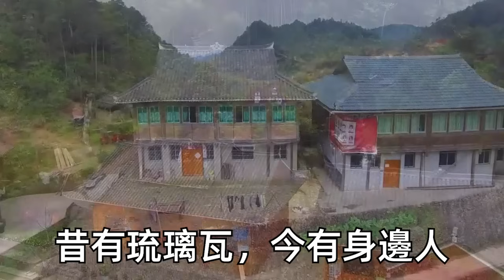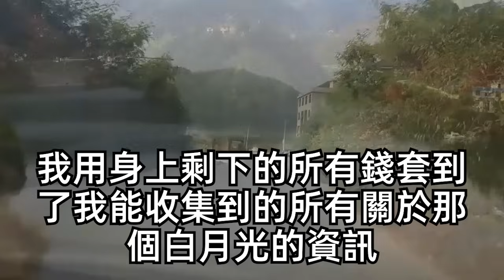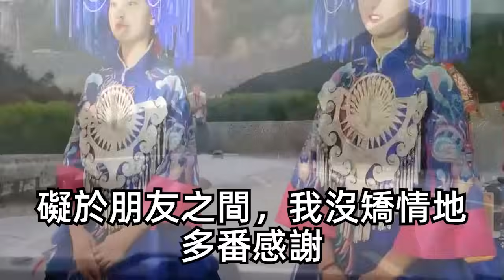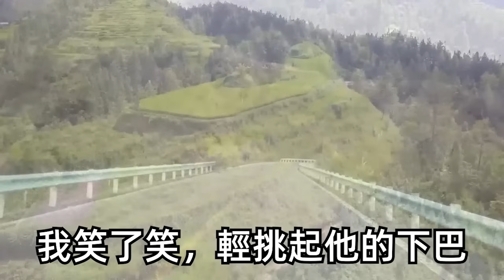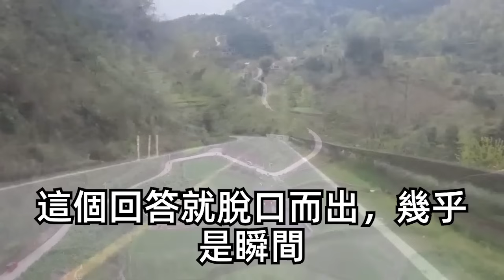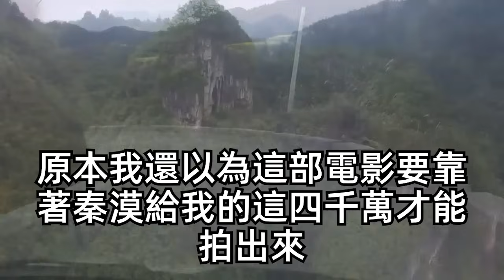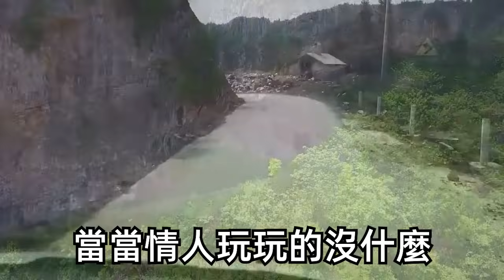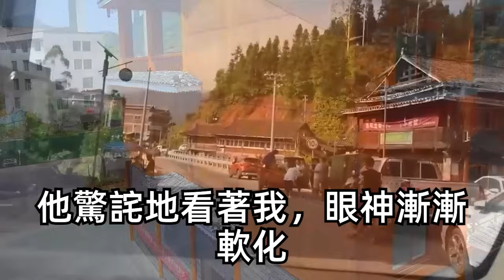我做了霸總3年的契約情人，他的白月光回國後，我拿著3000萬恢復單身，和閨蜜跑去酒吧看男模。不料他卻一臉怒容將我扛回家，接下來一句話我徹底傻了！| 琉璃故事匯 | 書屋 | 說書人